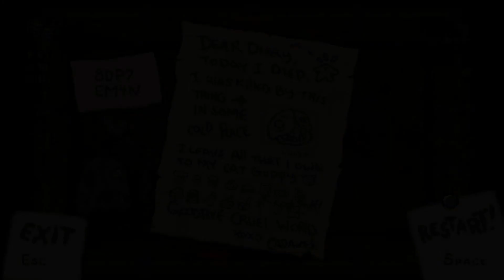TBOI Repentance - Tainted Cadaver